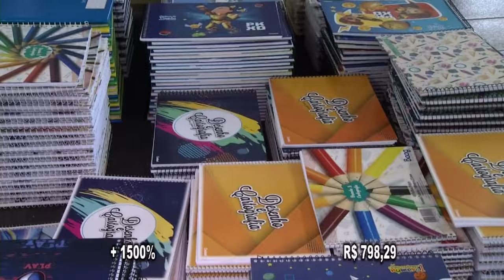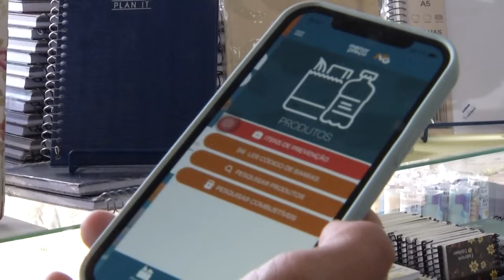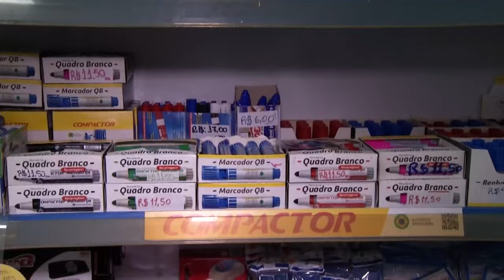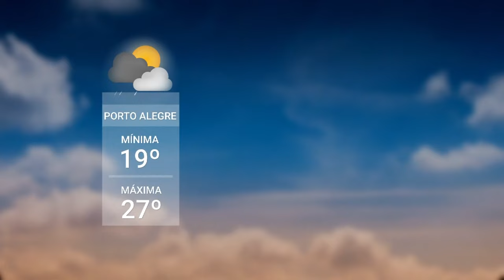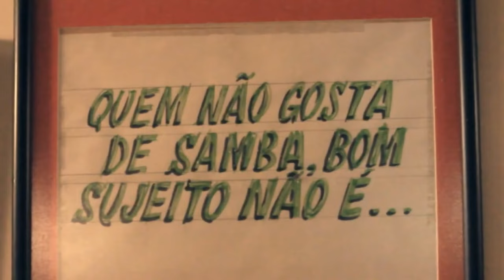Redação TVE - 25/01/2024